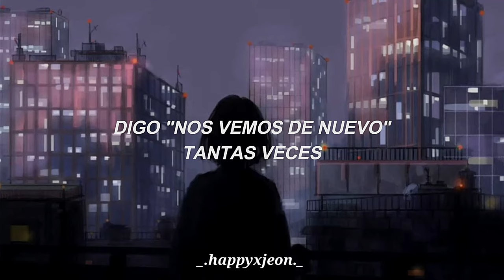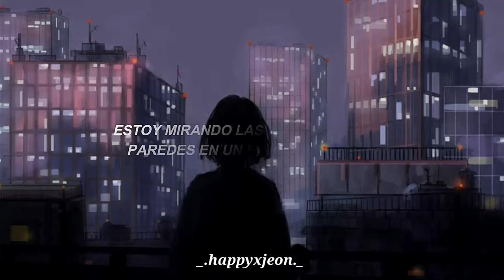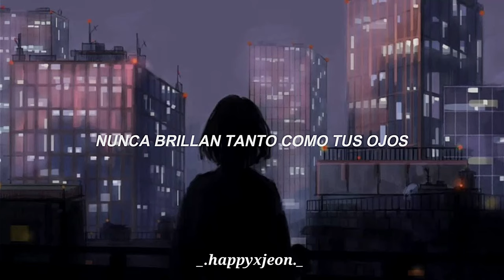☂️Don't wanna leave you anymore☂️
〰 Dedica esta canción sin miedo〰
[Speed up version] [Sub español]

📻[Canción]: James Arthur - Car's Outside

[Letra]🎵:
I'm sayin', "See you again, " so many times, it's becoming my tagline
But the, the car's outside
Oh-oh, ah
But I guess it'll do, 'cause for you
I would run up my phone bill
Ooh-ooh, ah
Ooh-ooh, ah
Ooh-ooh, ah
Ooh-ooh, ah
Ooh-ooh, ah
Ooh-ooh, ah
(Ooh-ooh, ah) I don't wanna leave you